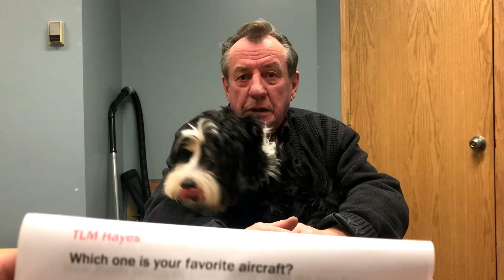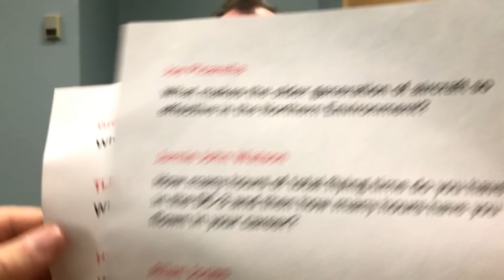Interview with Buffalo Joe at Buffalo Airways